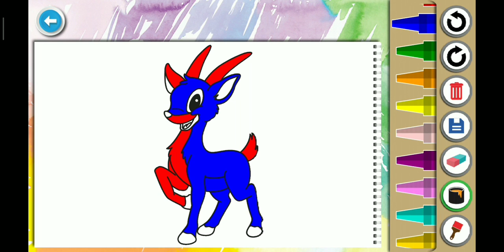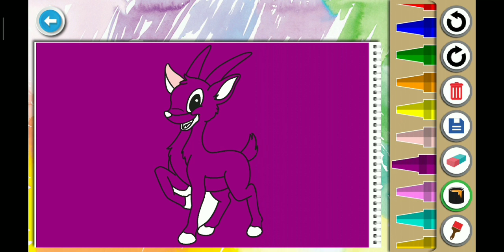Color Learning Video Game for kids with Deer